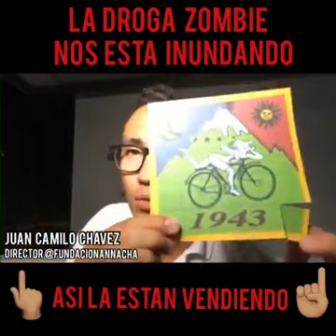La Droga Zombie